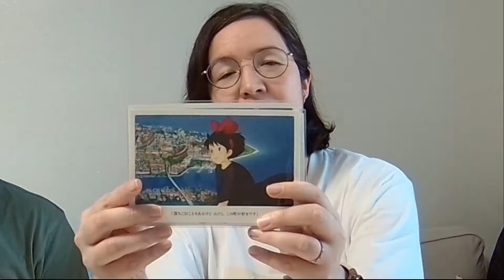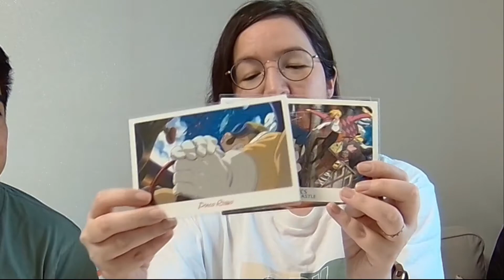Gundam Base in Diver City: #4 Unboxing Video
Tokki and Fairy went to Diver City, an island with an incredible mall and even more incredible Gundam Base! Gundams are gigantic mechanized robots and have been a part of both of our childhoods, we were excited to get in and buy some merch!